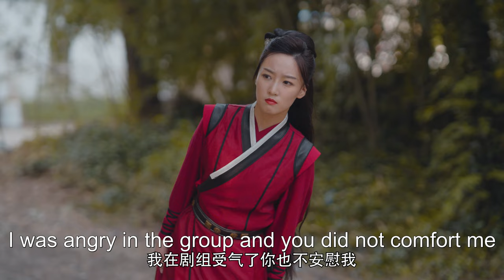【ENG SUB】EP 03丨Please, Be Married Ⅱ丨Mommy, Where's My Daddy Ⅱ丨拜托，快结婚吧 Ⅱ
🎏EngSub Please,Be MarriedⅡ Mommy,Where'sMyDaddyⅡ Please,GetMarriedSoon2
拜托,快结婚吧Ⅱ
🙌 Rookie star Ye Xian Ge boldly chases the cold executive Su Mu Chen. Of course, there's also a lot of help from their future kid An An who wants nothing more than to see his mom and dad married.
Ye Xian Ge finally debuts after experiencing many setbacks. Su Muchen's mother's return from abroad casts an even darker shadow from his childhood which results in conflicts with Ye Xian Ge. While Ye Xian Ge focuses on her career, she also helps Su Mu Chen overcome his insecurities as they progress towards having a happy home with An An.

【ENG SUB】Please, Be Married Ⅱ丨Mommy, Where's My Daddy Ⅱ丨拜托，快结婚吧 Ⅱ【Actors】Ao Rui Peng,  Aaron Deng , Zong Yuan Yuan